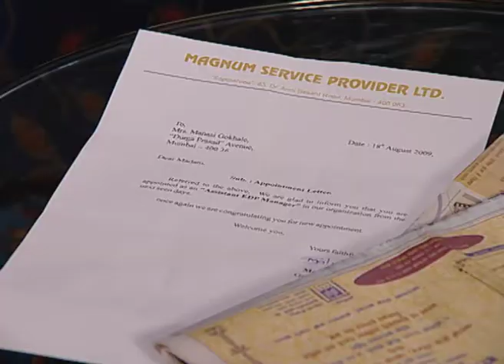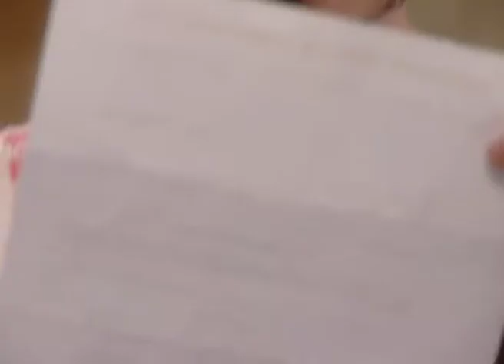Kalat Nakalat | Marathi TV Serial | Full - 605 | Sunil Barve, Rujuta Deshmukh, Subodh Bhave